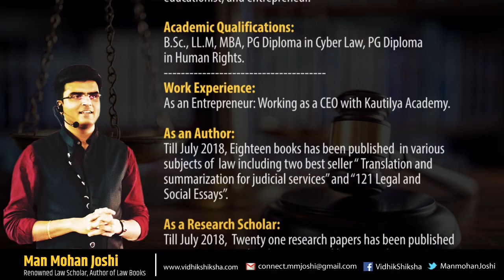Difference between SDO and SDM | SDO और SDM में अंतर | MJ Sir | Vidhik Shiksha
🎥. Video Lectures
📖. Notes
💻. Online Tests
🎓  Legal Awareness
🎯  & Much More...